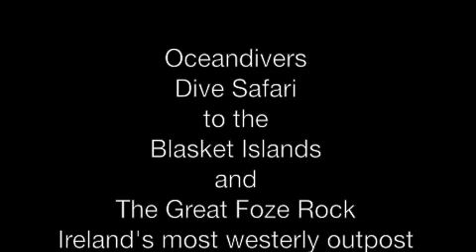Blasket Islands Diving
Oceandivers trip to the Blasket Islands and the Great Foze Rock the most westerly outcrop off the Irish coast.